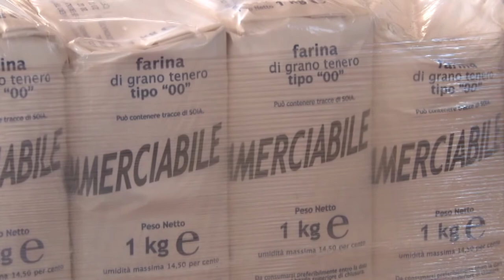Covid. Udc Pescara riprende consegna pacchi alimentari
Con la recrudescenza dell’emergenza sanitaria l’Udc di Pescara ha annunciato oggi la ripresa del servizio, svolto da volontari, della consegna dei pacchi alimentari